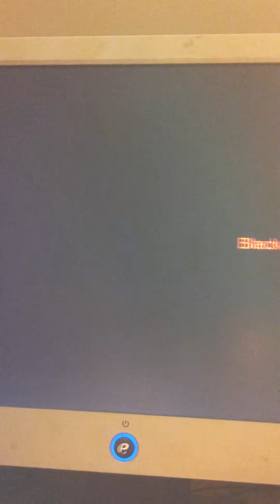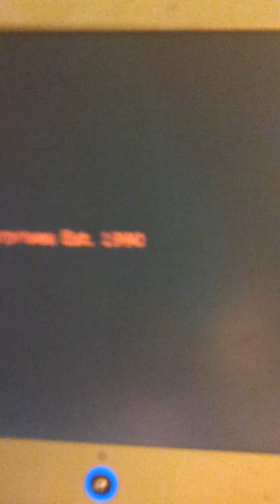Hi I'm the Black Bandit